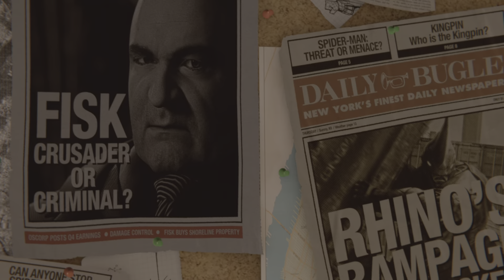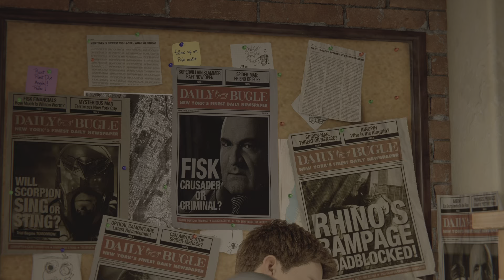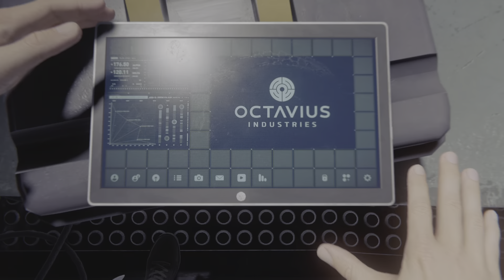Marvel's Spider-Man Remastered #1